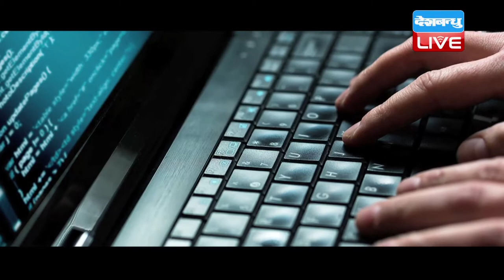DB LIVE | 31 DEC 2016 | Trump praises Putin amid hacking expulsions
एंकर लिंक- साइबर हैकिंग विवाद के चलते एक तरफ जहां बराक ओबामा ने अमेरिका में काम कर रहे 35 रूसी अफसरों को एक ही छटके में निष्कासित कर दिया था तो वहीं रूसी राष्ट्रपति व्लादिमीर पुतिन ने इसके खिलाफ कोई कार्रवाई करने से साफ इंकार कर दिया। जिसके बाद पुतिन के इस कदम की तारीफ करते हुए अमेरिका के नवनिर्वाचित राष्ट्रपति डोनाल्ड ट्रंप ने पुतिन को 'स्मार्ट' व्यक्ति करार दिया है।
.अमेरिका-रूस के बीच पिछले 48 घंटों में काफी कुछ हुआ है। लेकिन डोनाल्ड ट्रंप का इन बातों से कोई सरोकार नहीं है। उन्होंने कहा है कि अब इन सारी बातों से आगे बढ़ने का वक्त आ गया है। तो वहीं उन्होंने एक बार फिर रूस के राष्ट्रपति ब्लादीमिर पुतिन की तारीफ की और पुतिन को एक 'स्मार्ट' व्यक्ति कहा है। दरअसल आठ नवंबर को हुए अमेरिकी चुनावों में सायबर हैकिंग का बदला लेते हुए बराक ओबामा ने अमेरिका में काम कर रहे 35 रूसी अफसरों को देश से निकालने का फैसला किया और साथ ही दो रूसी दफ्तरों को भी बंद करने के आदेश दिए था। जिसके बाद रूस के राष्ट्रपति व्लादिमीर पुतिन ने अमेरिका के खिलाफ कोई बदल की कार्रवाई करने से साफ मना कर दिया है। इसके साथ ही पुतिन ने कहा कि रूस-अमेरिका संबंधों की दोबारा बहाली की तरफ कदम उन नीतियों के आधार पर उठाए जाएंगे जिन्हें राष्ट्रपति डोनाल्ड ट्रंप का प्रशासन तय करेगा। पुतिन के इस फैसले को ट्रंप ने महान फैसला बताया और कहा कि मैं हमेशा से जानता था कि वह बहुत स्मार्ट हैं। इसके साथ ही ट्रंप ने प्रतिबंध लगाने के लिए ओबामा की आलोचना की है।
क्लोंज़िंग- 20 जनवरी को डोनाल्ड ट्रंप आपचारिक तैर पर राष्ट्रपति का पद संभालेंगे। जिसके बाद देखना होंगा कि रूस के खिलाफ ओबमा के इस फैसले को ट्रंप पलटते हैं या नहीं। देखते रहिए डीबी लाइव।